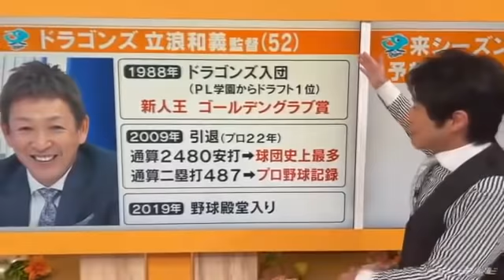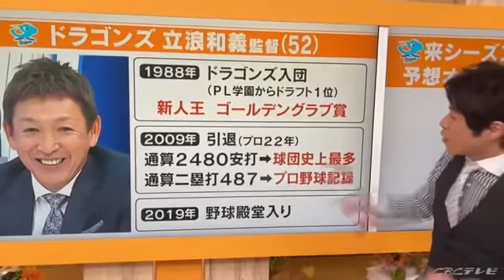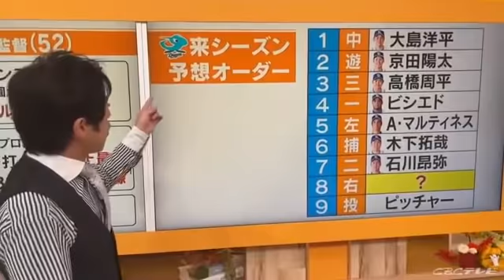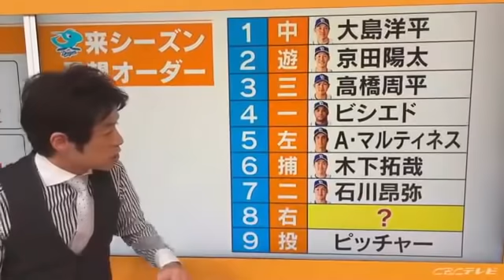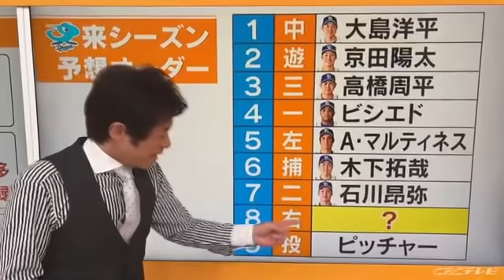中日ドラゴンズ 立浪新監督の逸話とどこよりも早い開幕オーダー予想？【大石が深掘り解説】 (21/10/29 21:17)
「チャント！」アンカーマンの大石邦彦です。

中日ドラゴンズの新監督に就任した立浪和義氏。
本日、「チャント！」スタジオ生出演の際に直撃しました。
開幕オーダーの予想と期待する選手は？
どんなチームを目指す？

そして、母校のPL学園時代の中村監督に聞きました！
立浪さんは○○の天才だった？
もちろん、今に活きています。